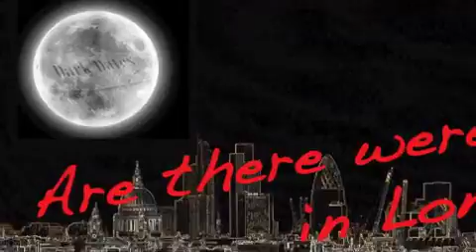"Dark Dates" by Tracey Sinclair (The Cassandra Bick Chronicles) Trailer (Mobile version)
All Cassandra Bick wants is to be left to get on with doing her job. But when you're a Sensitive whose business is running a dating agency for vampires, life is never going to be straightforward -- especially when there's a supernatural war brewing in London, a sexy new bloodsucker in town and your mysterious, homicidal and vampire hating ex-lover chooses this moment to reappear in your life...

Witty, sharp and entertaining, Dark Dates is a heady mix of vampires, witches and werewolves -- with the occasional angel thrown in -- and introduces Cassandra Bick, a likeable heroine destined to join the ranks of fantasy's feistiest females.

Trailer and all images copyright Red Button Publishing and Consultancy